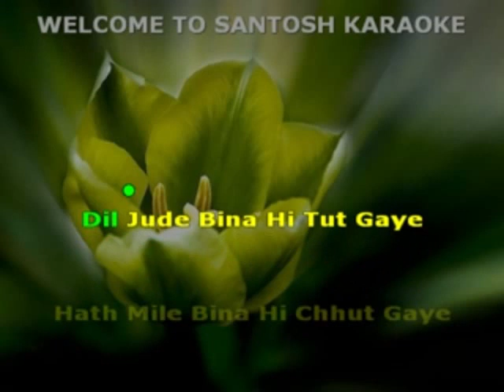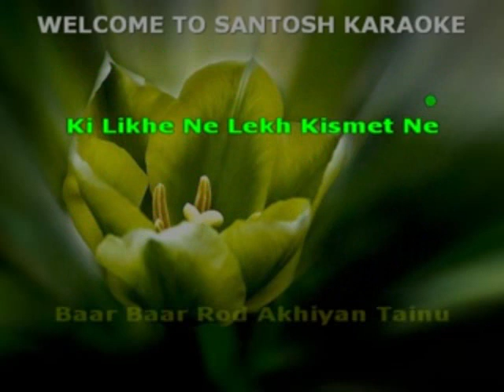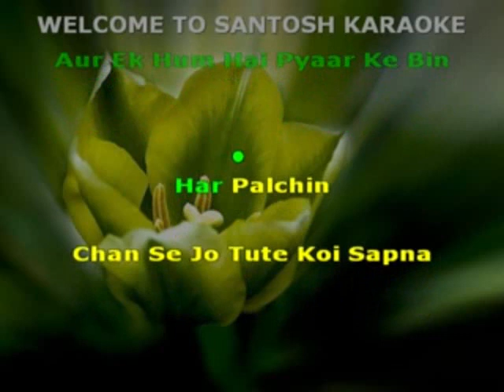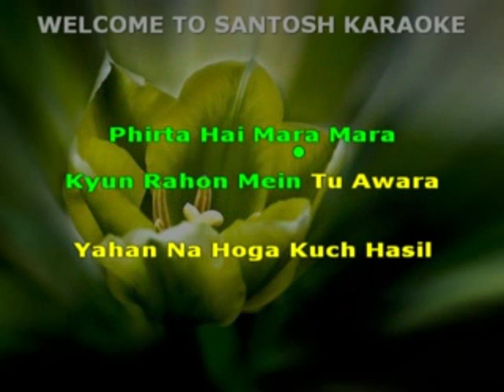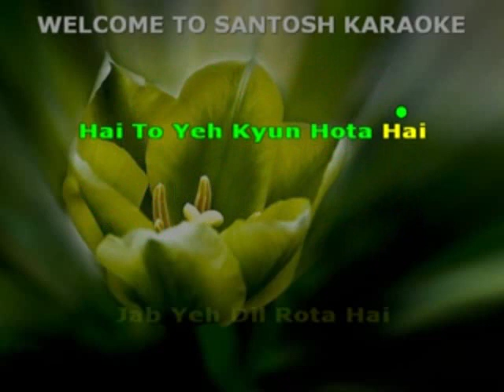691 jag soona soona lage -Om Shanti Om-Rahet Fateh ali khan KARAOKE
691 jag soona soona lage
Movie/Album: om shanti om
Singer : Rahet Fateh ali khan